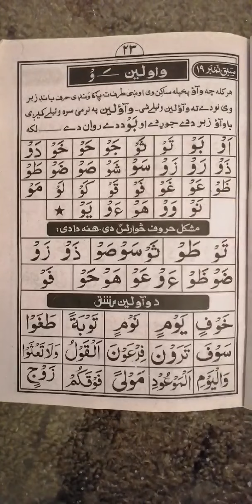Learn QURAN with TAJWEED IN PASHTO [LESSON NO 19]PART NO 2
سبق نمبر 19 واو لین دویم سبق... مشق...